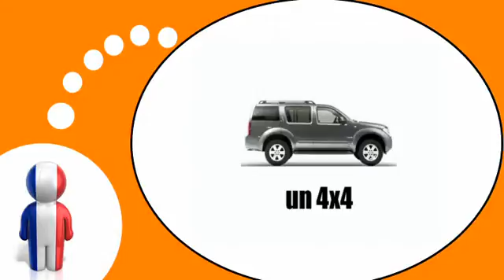Francouzsky lekce = auta